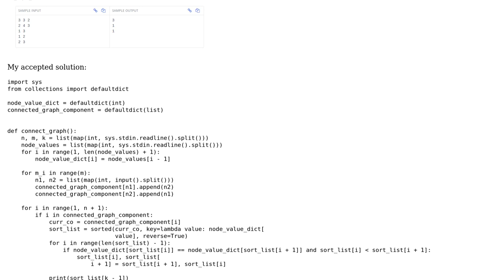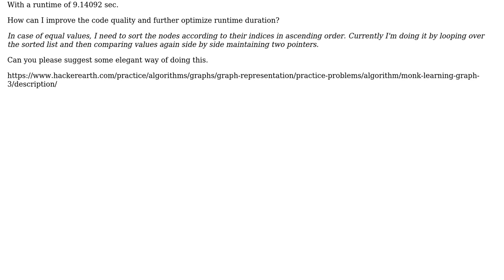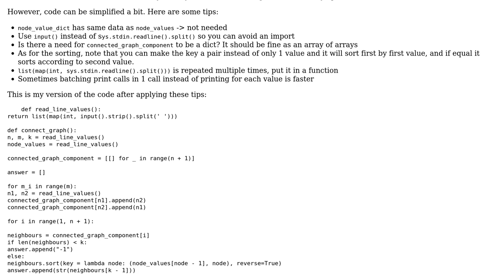Hackerearth - Learning Graph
With thanks & praise to God, and with thanks to the many people who have made this project possible! | Content (except music & images) licensed under CC BY-SA | Music | Images & others | With thanks to user juvian user Daniel user Ankur Anand and the Stack Exchange Network Trademarks are property of their respective owners. You are responsible for your own actions.